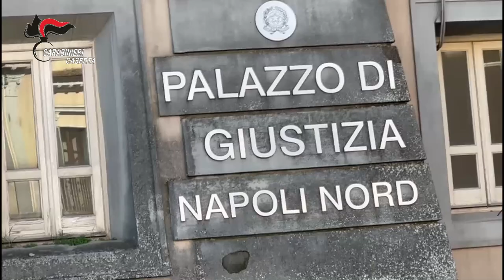Video CC. Furti con spaccata in danno di uffici postali e attività commerciali, 4 fermi a Caserta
L'attività di indagine è stata avviata in seguito ai fatti occorsi il 22 agosto 2023, allorquando alcuni soggetti ignoti, completamente travisati con passamontagna e guanti, giungevano nei pressi dell'ufficio postale del Comune di Cesa a bordo di un 'autovettura, con apposte targhe oggetto di precedente furto, introducendovi all'interno tramite effrazione della porta di ingresso nel tentavano di perpetrare furto